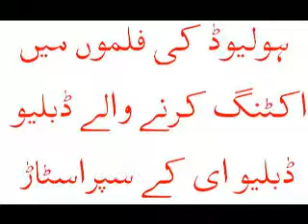WWE Star which particiate in Hollywood Movies